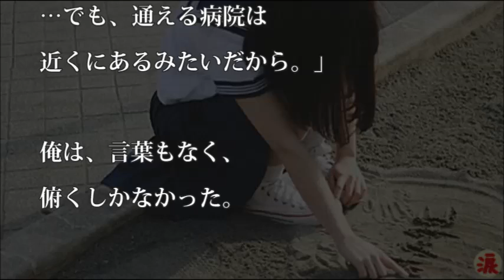【涙・感動の話】引っ越してきた二つ年下の子 第7話『涙あふれて』【感動する話】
【涙・感動の話】引っ越してきた二つ年下の子　第8話『涙あふれて』【感動する話】

前回の動画
【涙・感動の話】引っ越してきた二つ年下の子　第6話『涙あふれて』【感動する話】

【修羅場】大人しい男をバカにして｢怒ってみろよｗ｣と言った結果…半殺し【2ちゃんねる実話/因果応報・浮気・修羅場etc】

【芸能界感動話】ホリエモンが 『これが口癖の人は一生ダメ』 その口癖とは…!?【涙・感動の話】『涙あふれて』

【芸能界感動話】X JAPANでHIDEのパートを担うSUGIZOって？『嫌われても構わない』そこにあるのは、X JAPANに対する『愛情』『リスペクト』『絆』【涙・感動の話】『涙あふれて』